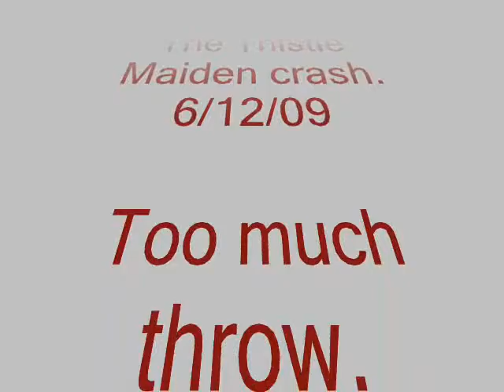Thistle Crash on Maiden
Way too much control throw for a maiden.  I wanted enough in case there was a problem with CG but the CG was about right.  I was worried about not enough elevator and Had too much aileron.
Time to plug in the hot glue gun!  ;^D